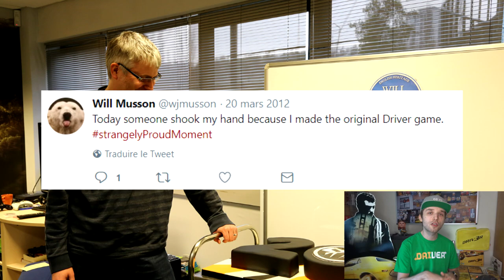ASK UBISOFT REFLECTIONS YOUR QUESTIONS! (DRIVER Q&A)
Just leave your question in the comment and we will send them to the Community Manager once we've done the first sort!
We were given the opportunity to set up a Q&A session for fans with Ubisoft Reflections on the Driver series!

Programming, Art, Production, Development stories or just a "nice" thought on the series you want to share, post anything Driver-related in the comments!

00:00 Intro
01:13 Background & Guidelines
01:51 Driver Developers Listing
04:14 Outro

The Driver Developpers still working at Ubisoft Reflections: Russ Lazzari, William Musson, Jack Couvela, Steven Adams, Andreas Tawn, Andrews Bales, Martin Oliver, Simon Auchterlonie, Paul Dykes, Simon Cooper, Stuart Scott, Ian Mayor, Pete Young (worth mentionning: Jean Sébastien Decant, Sean Crooks and Giselle Stewart).

We don't know how long it will take to get the answers from Reflections but when we get them we will make a video reading the questions and answers with many Driver content creators!